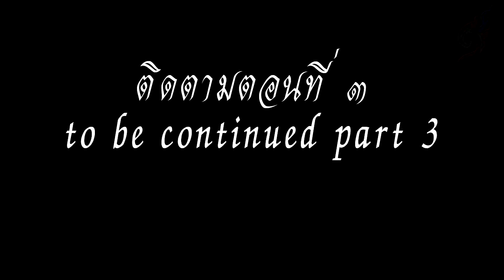| สอนลายไทยสวยๆ วาดง่าย | ลายเครื่อเถาว์ ตัดเส้น ลงสี ตอนที่ 2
| สอนลายไทยสวยๆ วาดง่าย | ลายเครื่อเถาว์ ตัดเส้น ลงสี ตอนที่ 5

How to draw and paint to Thai lined pattern No.14 Part 2

Thailand Thailand striped pattern # 14 written by INK Episode 2 crosses the same.

ลายไทย การเขียนลายไทย 14-ลงสี ตัดเส้น ตอนที่ 2-ตัดเส้นผู้กัน

►►support.
Kuanporn Tiradechapob
Kasikorn Bank, Central Salaya Branch
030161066